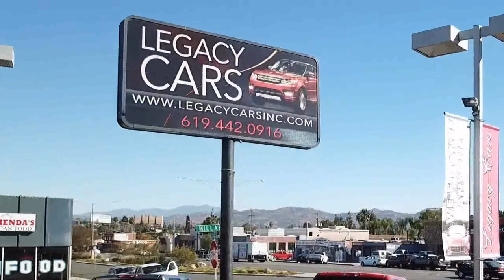2015 Toyota Tacoma San diego El cajon La mesa Escondido Ocean side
2015 Toyota Tacoma Stock Number: 18356 Vin:3TMLU4EN3FM194980.

Legacy Cars
670 El Cajon Blvd.